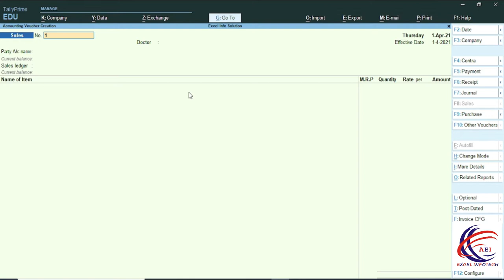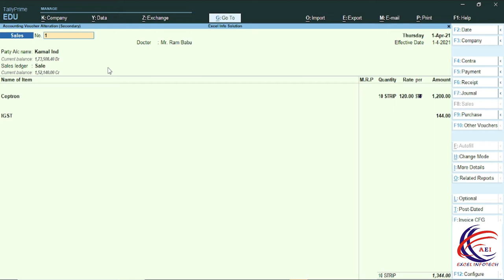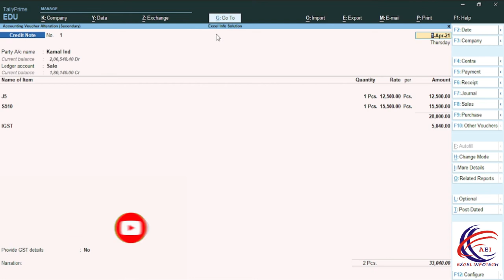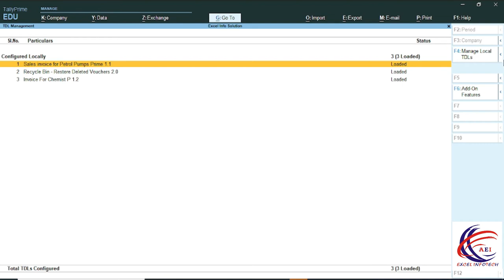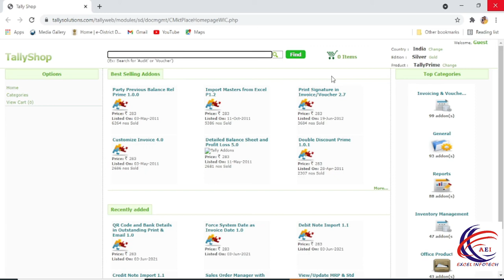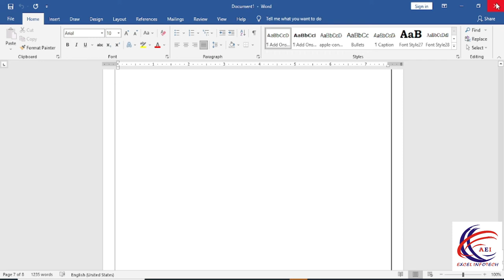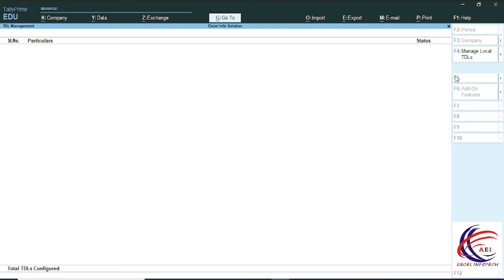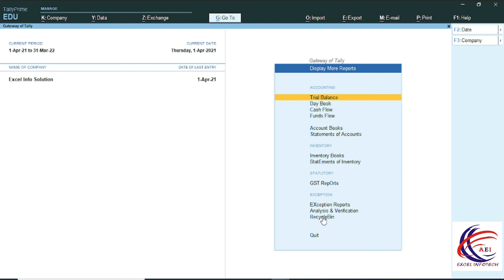TDL File in Tally Prime - Tally Prime Free TDL File Download & How To Add TDL File in Tally Software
इस वीडियो में आप जानेंगे की टीडीएल फाइल क्या होती है और इसे किस तरह से डाउनलोड किया जाता है और इसे किस तरह से टैली प्राइम के अंदर ऐड किया जाता हैI
In this video you will know what is TDL file and how to download it and how to add it inside tally prime.

Cover Topics :-
1. Tally prime tdl file kaise download kre
2. Tally me sale invoice customizations TDL file Name
3. Purchase invoice customizations tdl file name
4. How download all Tally TDL File from Tally shop
5. Tally me TDL File Kya hota H
6. Tally prime me Add-On Kya hota h
7. Tally me TDL file ko actice kaise kre in hindi
8. Tally me TDL file ko DE active kaise kre in hindi
9. Tally tdl download